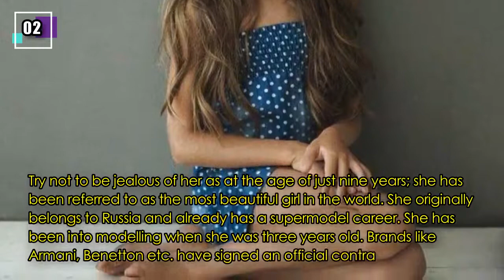12 AMAZING KIDS YOU WON'T BELIEVE ACTUALLY EXIST IN THE WORLD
12 AMAZING KIDS YOU WON'T BELIEVE ACTUALLY EXIST IN THE WORLD

Creative commons attributions (reuse allowed)